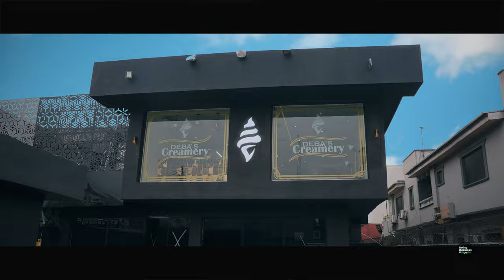How She built one of the best Ice cream business in Nigeria | From Banking to Scooping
Introducing our first Female guest on the show AKA The First Lady, Debame Arokodare, the Founder and CEO of Debascreamery

On this episode shows she took us through her giant switch from the 9-5 cooperate world, to entrepreneurship. The hurdles and triumph on her journey/business growth in Nigeria 🌎